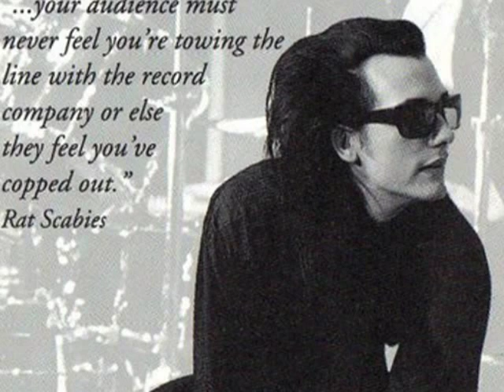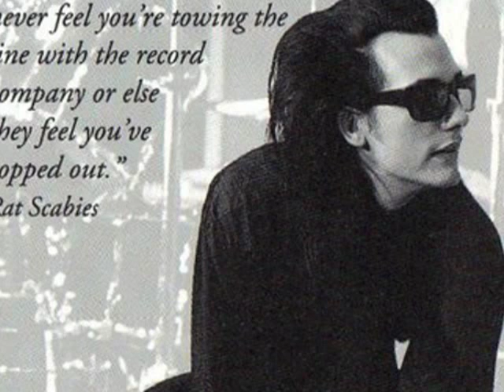The Damned - Dave Vanian interview 1985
Janice Long radio interview with Dave Vanian in 1985.